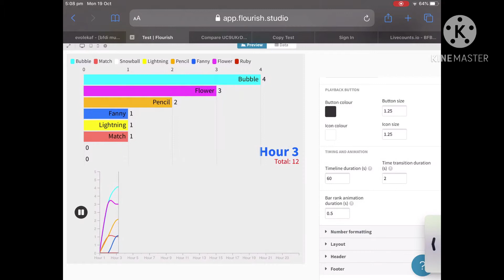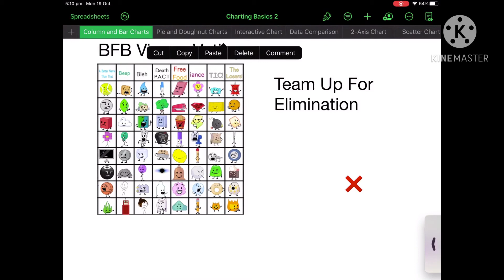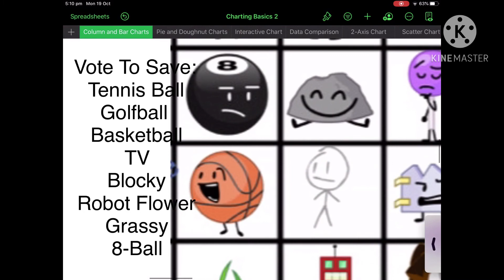BFB Viewer Voting #2 (VOTING ENDED!)